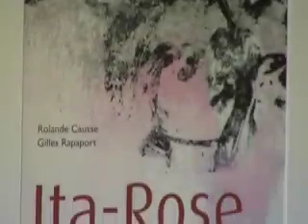TEASER ITA-ROSE / Cie La Boîte à sel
Création 2010
Durée du spectacle: 47 minutes
Jauge : 80 spectateurs, enfants et adultes, à réétudier selon configuration salle
Tranche d'âge idéale : Spectacle tous publics.
Public scolaire à partir de 9 ans, écoles primaires (CM1 CM2), collèges, lycées.
Mise en scène : Céline Garnavault / Cie La Boîte à sel
D'après : Rolande Causse et Gilles Rapaport (Album « Ita-Rose », Circonflexe 2008)
Interprétation et manipulation : Anne Charneau
Conception et réalisation des silhouettes d'Ombre : Dinaïg Stall
Lumières : Christophe Lescurat
Scénographie : Frédéric Pikart, Alain Capdevielle et Christophe Lescurat
Graphisme affiche et dossiers : Pauline Barbe
Dossier pédagogique : Réalisé en partenariat avec le Centre de La Mémoire d'Oradour sur Glane, le dossier pédagogique est disponible sur simple demande.
Photos du spectacle : Thierry Laporte

Partenaires :
« Ita-Rose » est une création subventionnée en 2010 par le Conseil Régional d'Aquitaine dans le cadre de l'appel à projet « Tous citoyens » et par la Mairie de Bordeaux.
Coproduction de la Boîte à sel/ Bordeaux, la Poursuite / Haute Normandie, la Marmaille / O'Navio Théâtre de Limoges, la Bibliothèque tFrancophone et Multimédia de Limoges/ Pôle jeunesse, l'Office National des Anciens Combattants de la Haute-Vienne, le Musée National de la Résistance / Centre Jean Moulin de Bordeaux.
Avec le soutien du Centre de La Mémoire d'Oradour Sur Glane, du Glob Théâtre de Bordeaux, des Colonnes de Blanquefort et de la Fédération des Oeuvres Laîques de la Haute-Vienne
Quelques liens utiles:

Remerciements :
Ce projet n'aurait pu voir le jour sans la proposition de Christelle Fabre Bousquet, sans l'accord des auteurs d'Ita-Rose, Rolande Causse, Gilles Rapaport et des éditions Circonflexe et sans la confiance des enfants d'Ita-Rose: Alexandre et Monique Halaunbrenner.